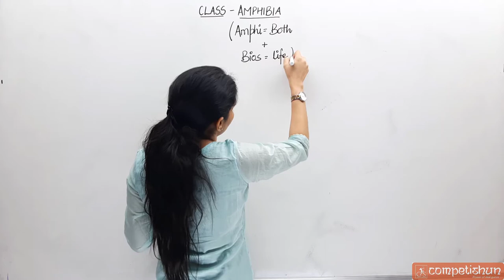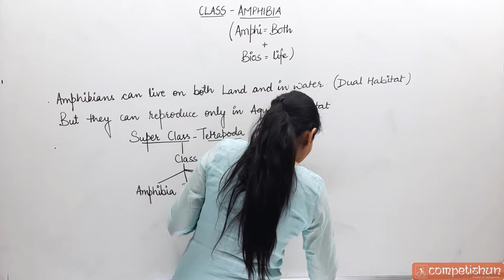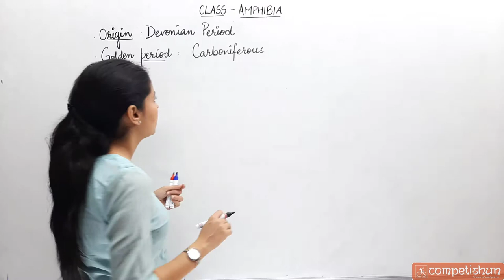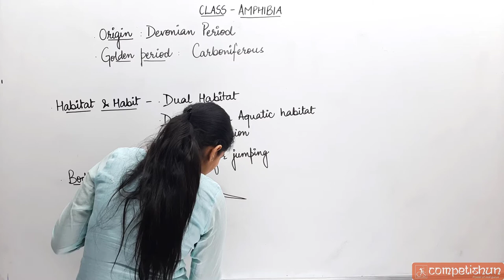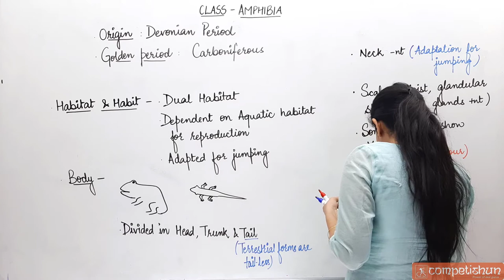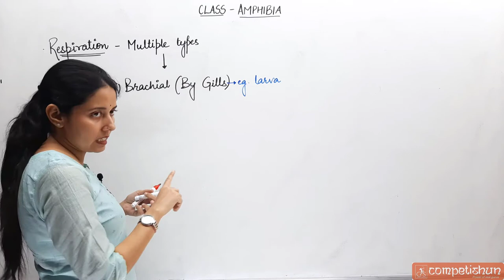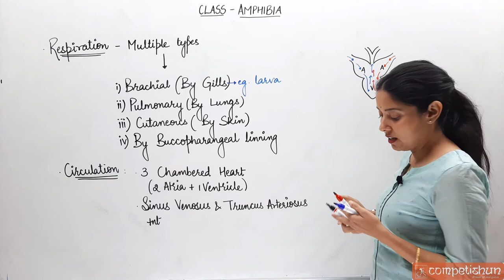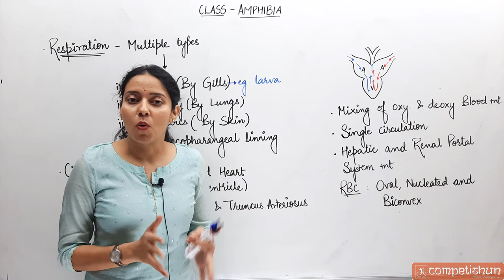#28- Amphibia(Part-1)| Superclass Tetrapoda |Phylum Chordata | Animal Kingdom | NEET| Class 11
Introduction and characteristics of Class Amphibia,Superclass Tetrapoda, Gnathostomata, Phylum Chordata , Animal Kingdom for NEET, NSEB & IBO by Dr.Mamta Yadav